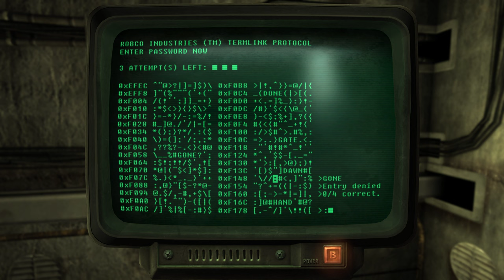Fallout 3 Part 33 Roosevelt Academy & Mason Dixon Salvage & SatCom Array NN 03d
Fallout 3 is a 2008 action role-playing game developed by Bethesda Game Studios and published by Bethesda Softworks. The third major installment in the Fallout series, it is the first game to be developed by Bethesda after acquiring the rights to the franchise from Interplay Entertainment. The game marks a major shift in the series by using 3D graphics and real-time combat, replacing the 2D isometric graphics and turn-based combat of previous installments. It was released worldwide in October 2008 for Microsoft Windows, PlayStation 3, and Xbox 360.

The game is set within a post-apocalyptic, open world environment that encompasses a scaled region consisting of the ruins of Washington, D.C., and much of the countryside to the north and west of it, referred to as the Capital Wasteland. It takes place within Fallout's usual setting of a world that deviated into an alternate timeline thanks to atomic age technology, which eventually led to its devastation by a nuclear apocalypse in the year 2077 (referred to as the Great War), caused by a major international conflict between the United States and China over natural resources and the last remaining supplies of untapped uranium and crude oil. The main story takes place in the year 2277, around 36 years after the events of Fallout 2, of which it is not a direct sequel. Players take control of an inhabitant of Vault 101, one of several underground shelters created before the Great War to protect around 1,000 humans from the nuclear fallout, who is forced to venture out into the Capital Wasteland to find their father after he disappears from the Vault under mysterious circumstances. They find themselves seeking to complete their father's work while fighting against the Enclave, the corrupt remnants of the former U.S. Government that seeks to use it for their own purposes.

Fallout 3 was met with universal acclaim and received a number of Game of the Year awards, praising the game's open-ended gameplay and flexible character-leveling system, and is considered one of the best video games ever made. Fallout 3 sold more than Bethesda's previous game, The Elder Scrolls IV: Oblivion and shipped almost 5 million copies in its first week. The game received post-launch support, with Bethesda releasing five downloadable add-ons.

Plot/Setting
Fallout 3 takes place in the year 2277, and within the region that covers most of the ruined city of Washington, D.C., Northern Virginia, and parts of Maryland (mostly Montgomery County). The game's scaled landscape includes war-ravaged variants of numerous real-life landmarks, such as the White House, the Jefferson and Lincoln Memorials, Arlington National Cemetery, and the Washington Monument, with a small number of settlements dotted around the Capital Wasteland that consist of descendants of survivors from the Great War, including one that surrounds an unexploded bomb, another consisting primarily of ghoul inhabitants, and another formed within the hulking remains of an aircraft carrier. While the city can be explored, much of the interior zones are cut off by giant rubble over many of the roads leading in, meaning that access to some areas can only be achieved by using the ruins of the city's underground metro tunnels (loosely based on the real-life Washington Metro).

The region has two major factions within it: the Enclave and the Brotherhood of Steel. While the Enclave is similar in goal to their western brethren, the eastern branch of the Brotherhood of Steel seeks to assist the people of the Wasteland, although a small group rejected this and became outcasts who seek to resume their original goal of salvaging high-level technology. Other factions include former slaves who seek to inspire others for freedom by restoring the Lincoln Memorial, a group that feast on blood, and a group who tend and care for a region of the wastes where plants have become abundant.
Credit: Wikipedia